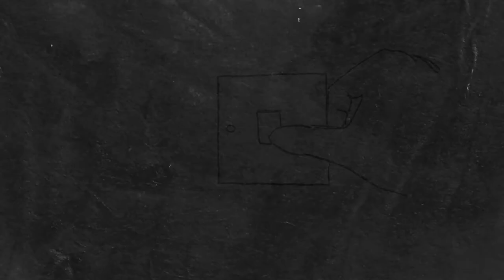Shaker | Short Animation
A short animation set to music made by Fancy a Jam collaborator, Billy Lubach.